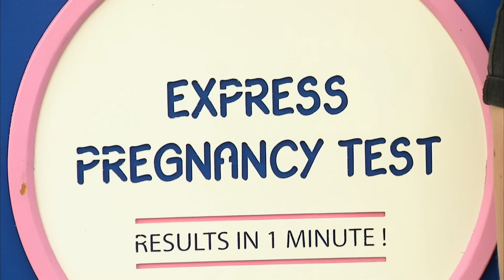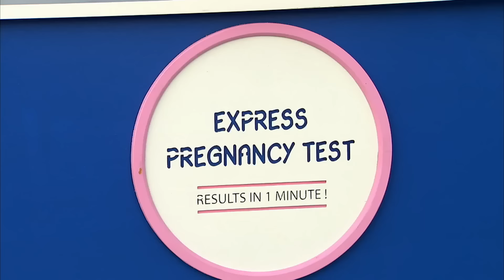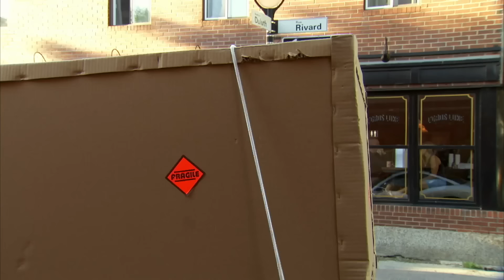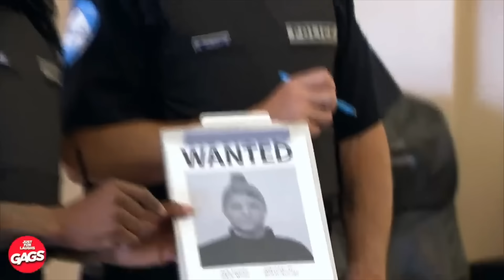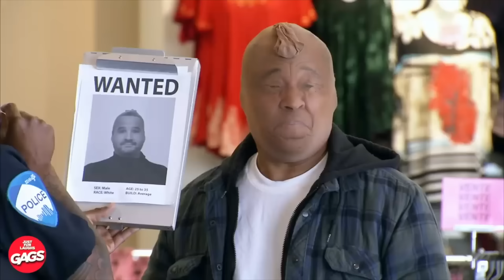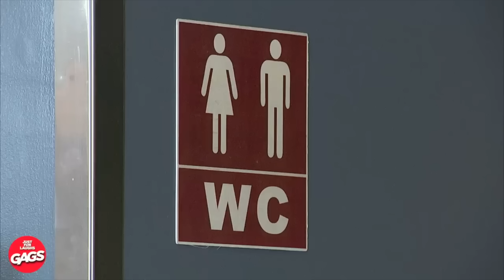Avec son nouveau mec...| Juste Pour Rire Les Gags